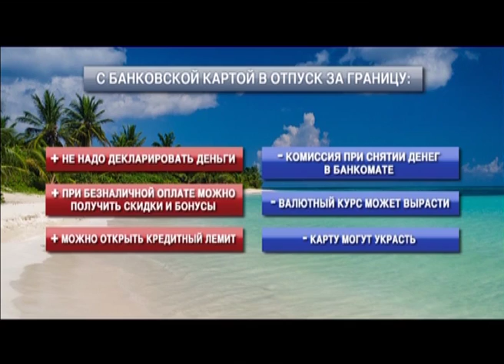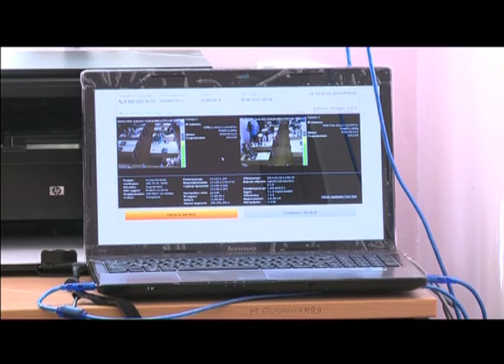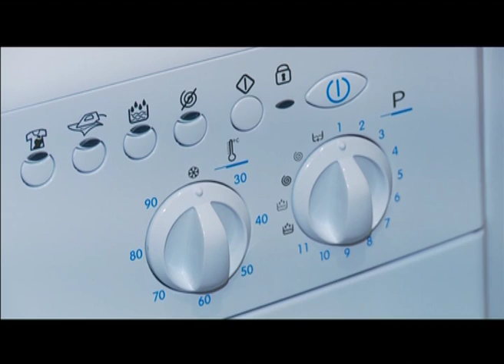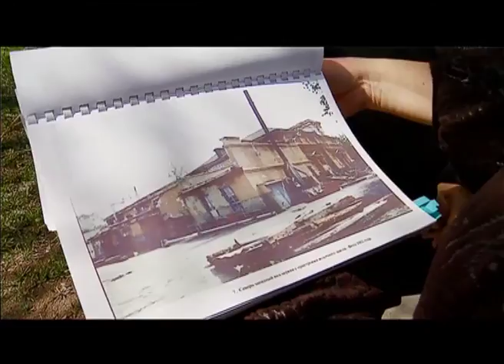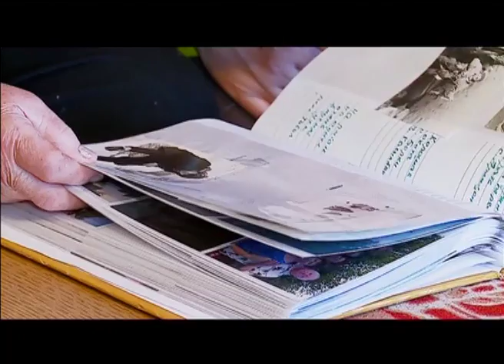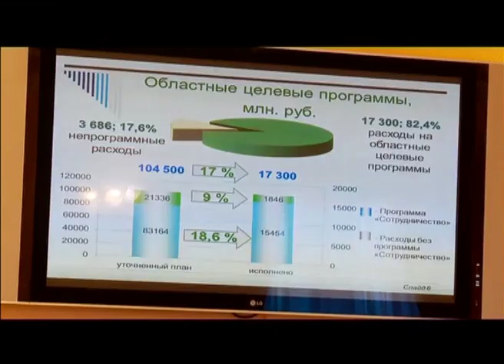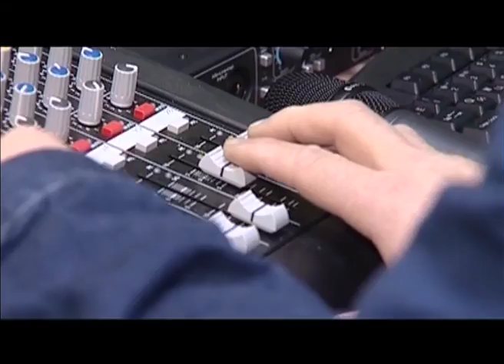Тележурнал "Точнее" - 13.05.2014